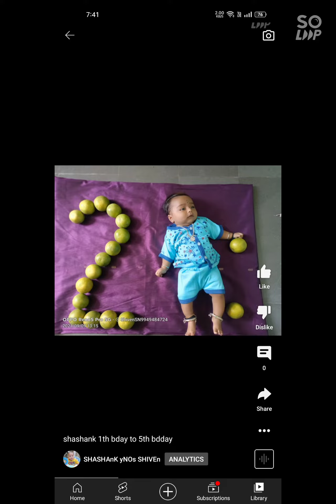1th to 8th month b day